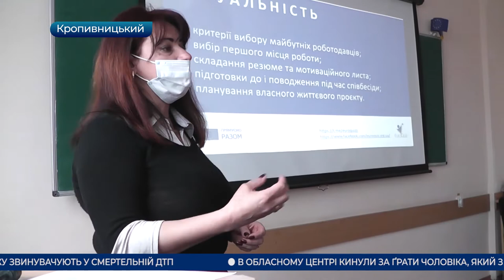Головні новини Кіровоградщини | 12 травня 2021 року | телеканал Вітер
- 250 метрів водопровідної труби замінює “Дніпро-Кіровоград” у Кропивницькому;
- із Днем медичної сестри привітали медпрацівників у Кропивницькому;
- виробники картоплі на Кіровоградщині отримають від держави допомогу;
- новий освітній проєкт “SETU” - Твій шлях для школярів втілять у Кропивницькому;
- кам’яний надгробок засновника села Березівки Олександрійського району рятують від забуття;
- тренінги для молоді у рамках “Дня кар'єри ЄС” провели у Кропивницькому;